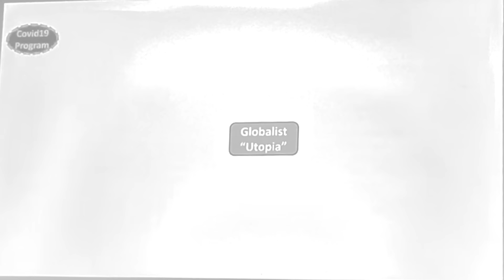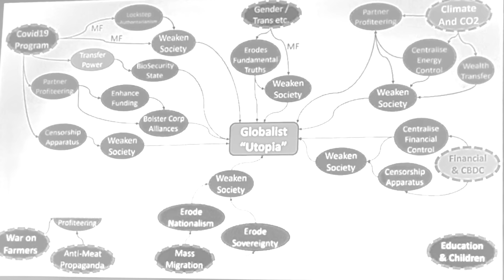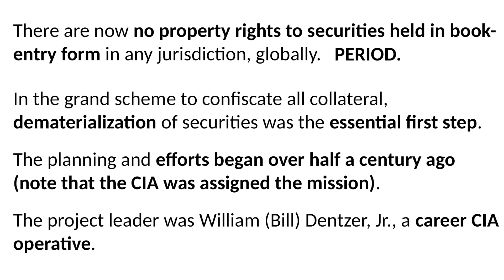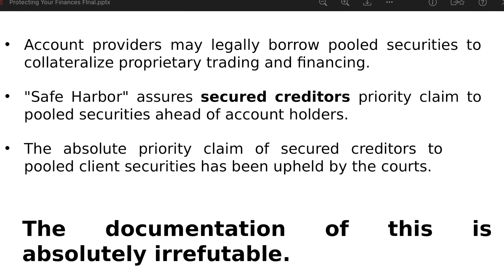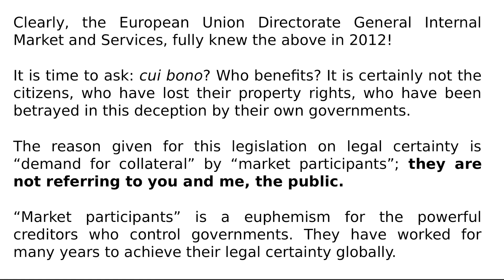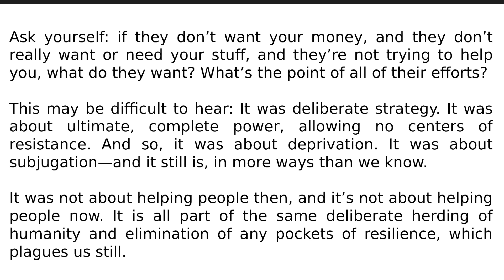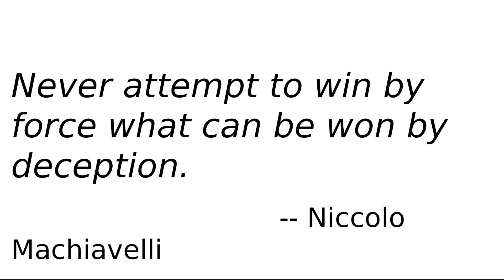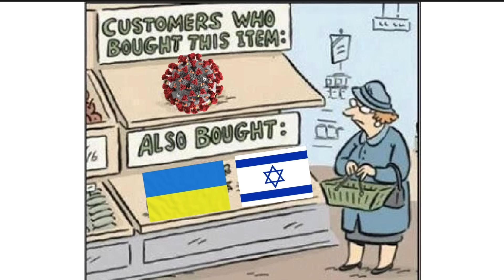The Great Taking - A Commentary By Ivor Cummins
Filmed at the Tisbury Symposium in April 2024, Ivor talks about The Great Taking, a book by David Rogers Webb. The book explains how you don’t really own your stocks, shares and other investments and if a broker goes bust, you can lose almost everything. And it’s all legal!

So this is a must watch for anyone with investments. Ivor also explains how all the crazy agendas we’re seeing played out are all interlinked and leading to the same end goal.

If you like my work and wish to support me, you can quickly and easily do so below. And if you choose to, many thanks in advance!